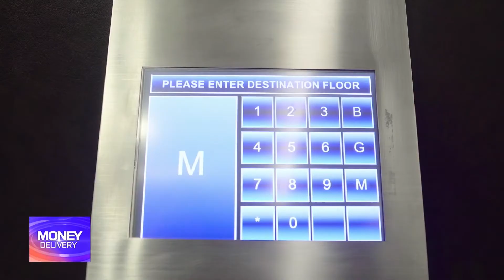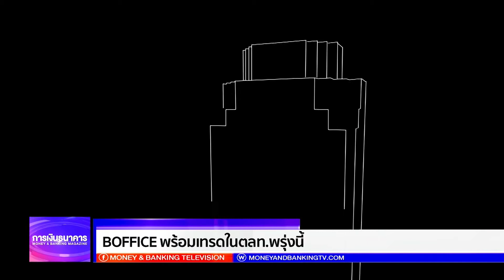Money Delivery 22 01 61 B3